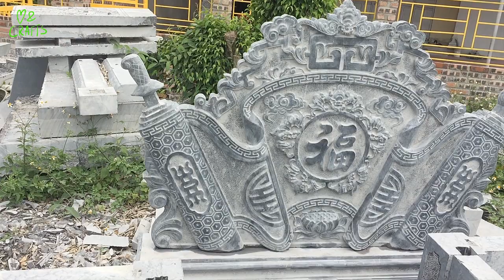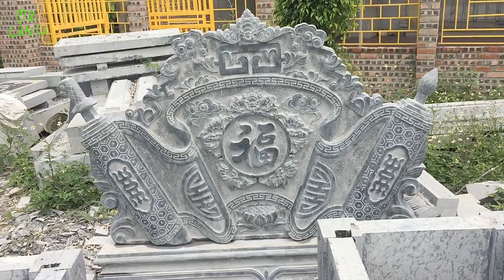Vietnam Traditional Stone Book plate is carved by CNC machine and finished by handicraft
Stone book is one of the designs used in many temples and pagodas, as well as stone tombs with an extremely important meaning that not everyone knows.